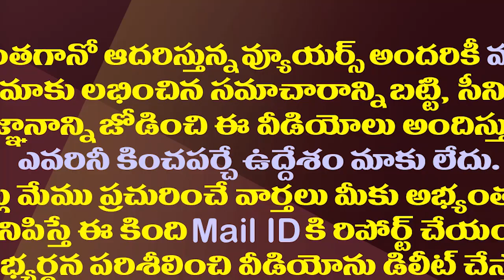ప్రెస్ మీట్లో సోము వీర్రాజు కామెడీకి విలేకర్ల పొట్టచెక్కలు| Somu Veerraju Funny Speech In Press Meet